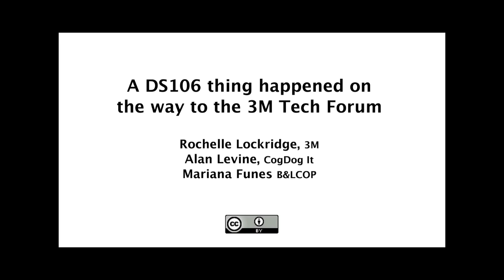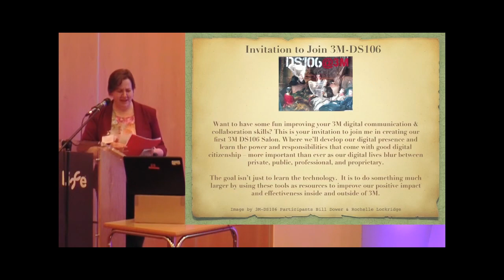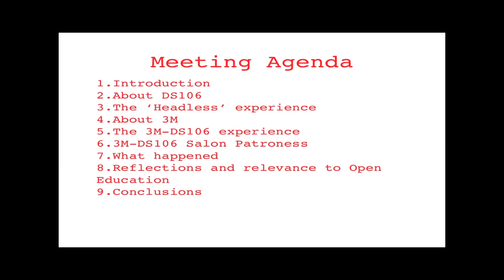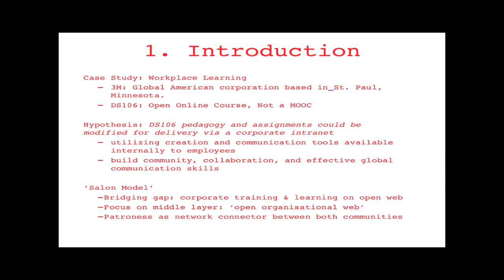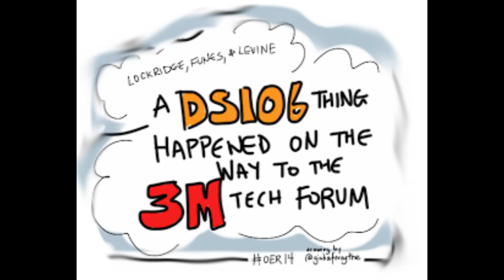A DS106 thing happened on the way to the 3M Tech Forum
Rochelle Lockridge, 3M;
Alan Levine, CogDog It;
Mariana Funes B&LCOP

DS106 is a computer science course in Digital Storytelling at the University of Mary Washington (UMW), framed on principles of the web as a platform for storytelling. Students learn to manage their own digital domain in the process of understanding storytelling and creating media. In 2011, DS106 opened up to a global community of online participants.

This case study explores how DS106 tools, methodology and philosophy were adapted into the corporate world at 3M to build community, collaboration, and effective global communication skills. Our hypothesis was the pedagogy and assignments of the DS106 open course could be modified for delivery on a corporate intranet, using internal creation and communication tools standard for 3M employees. We hoped to learn how the course experience could work within cultural and technological constraints of a corporate environment.
Participants in 3M-DS106 were based in Minnesota, Texas and California. A majority were active members in the 3M Technical Collaboration chapter, a subset of the 3M Technical Forum (12,000 plus global members), which fosters communication across a diverse technical community.

Methods
The open DS106 course evolved from years of undergraduate courses at UMW. With no course offered for Fall 2013, an open online version without an assigned teacher was built from previously offered classes.
3M-DS106 began with an open invitation to several hundred users on Spark (3M's Twitter equivalent for their technical community). As a network connector, Rochelle Lockridge customized and re-published assignments from the open DS106 class and shared back to the open community the activities of the 3M participants. The 3M-DS106 'Salon Model' included weekly meetings held over lunch, to discuss assignments, done independently using 3M blogs and Spark as communication tools.

Results
The 3M participants were interviewed at the end of their experience. Their blogs record their growth and reflective practice. In narrating their processes, they found value in giving and receiving feedback via comments, and were developing a greater capacity for relationship building. With more comfort in using creation tools and 3M's social networking platforms, they increased their effectiveness for technology transfer.
Participants identified a need and desire for integrating the course experience into their technical work. Using tools in real time on 3M related projects within a community of learners to provide support was deemed a highly effective practice. Based on the positive results, the 3M Technical Collaboration chapter will sponsor a yearlong 3M-DS106 course incorporating more 3M specific communication tools with a monthly focus to provide participants more flexibility, time, and practice.

Discussion
Research suggests action learning is more likely to generate key workplace competencies than more traditional classroom based ones. The 3M-DS106 model may also help address challenges faced in a corporate environment, such as Intellectual Property concerns, by its use of layers of openness. Our approach was to work within the 'open organisational web' rather than the full open web. This may have provided a layer of safety for the organisation to allow the development over time of a default open setting necessary for innovation.